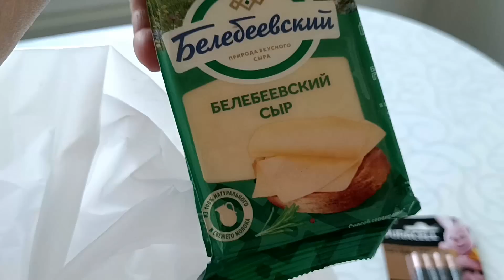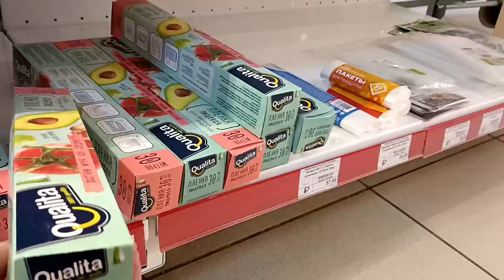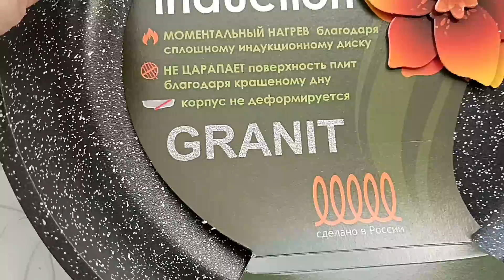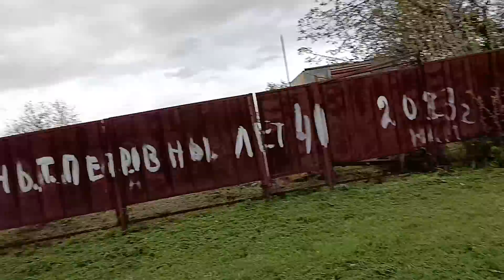У меня полезная обновка! По рынкам и магазинам. В питомнике. 3-й день после татуажа.